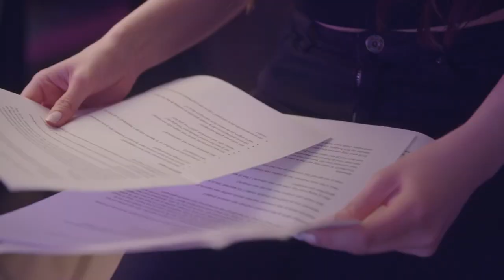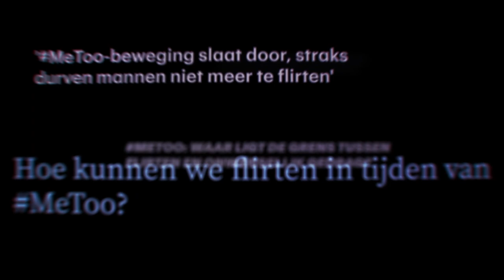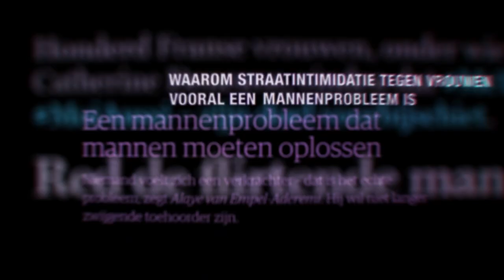Het nieuwe flirten | 3LAB DOCU | NPO 3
Tijdens het flirten ben je aan het aftasten of je elkaar leuk vindt. Je maakt spannende opmerkingen, raakt elkaar even vluchtig aan en je verkent elkaars grenzen. Maar hoe moet dat in een tijd waarin grenzen flink zijn verschoven? Hoe ziet flirten er anno 2023 uit? In Het nieuwe flirten onderzoekt filmmaakster Gwyneth Sleutel hoe het voor mannen is om te flirten in een tijd waar met name flirtende mannen verdacht geworden lijken te zijn.

3LAB is de plek voor talentontwikkeling binnen NPO3, hier krijgen nieuwe makers de kans om zich te laten zien

Met dank aan:
Billy
Rio
Kenneth
Louis
Enrico

Regie & script: Gwyneth Sleutel
Camera & licht: Judith Boeschoten
Geluid: Linne Beck
Art & kostuum: Zino Bakker
Montage: Elsbeth Kasteel
Muziek, sound design & mix: Bas van Win & Jeroen Jaspers
Grading, Title design & Final deliveries: Barend Onneweer
Research: Gwyneth Sleutel
Scriptcoach: Ernie Tee
Regiecoach: Sophie Dros

Artiest: Karsu
Management: Birgül Dönmez

Producent Revolver Amsterdam: Germen Boelens
Productie manager: Nathalie Frey
Productie assistent: Abby Buddingh’ & Adela Bottcher

Eindredactie BNNVARA: Sjoerd van den Broek
Productieleiding BNNVARA: Joyce van der Zalm
Coördinator NPO 3LAB: Sara Moeniralam

Het Nieuwe Flirten is een co-productie van Revolver Amsterdam, BNNVARA en NPO 3LAB.

De productie kwam tot stand i.s.m. het NPO-fonds